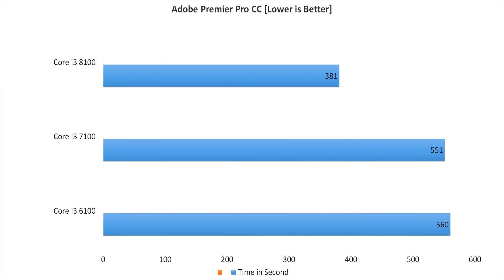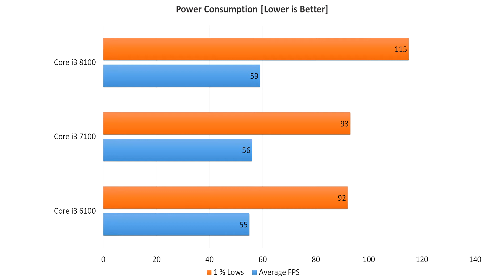Core i3 8100 vs Core i3 7100 : King of Budget ?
Hello doston aj ke is video me hum log baat karenge ki i3 8100 ke bare me or use compare karenge wo bhi i3 7100 or i3 6100 se opr dekhenge ki konsa best hain